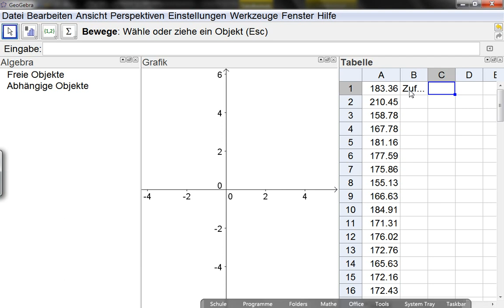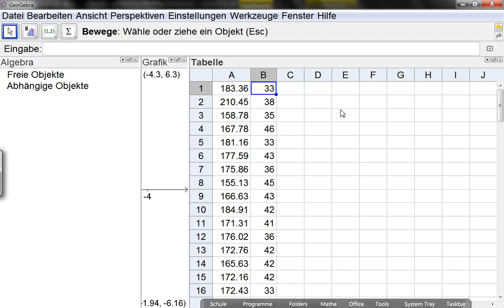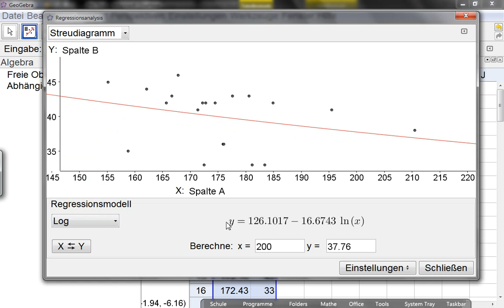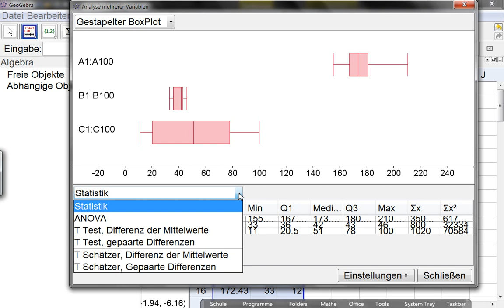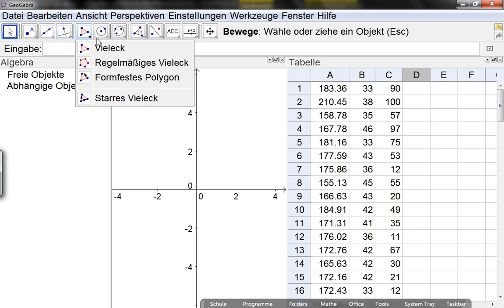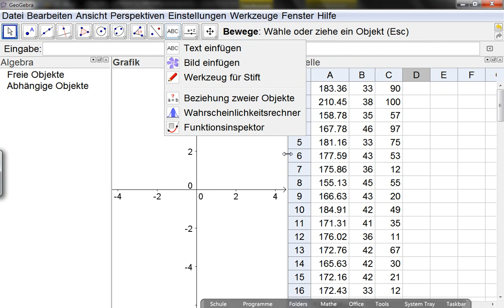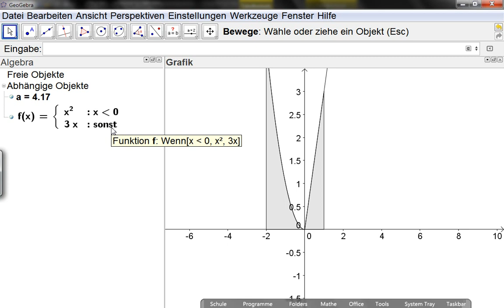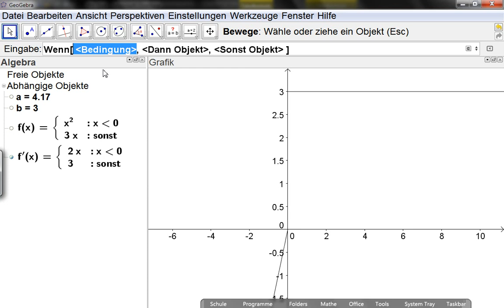GGB-Statistische Analyse2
In diesem Video geht es um die Analyse zweidimensionaler Daten mithilfe von GeoGebra